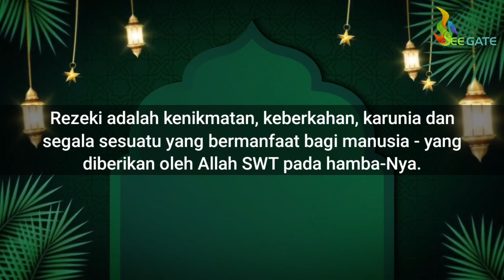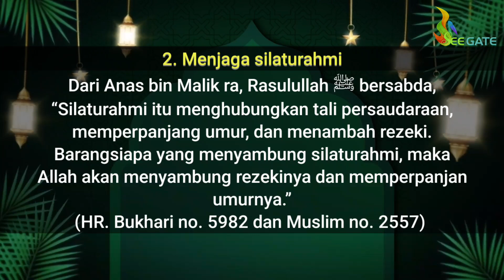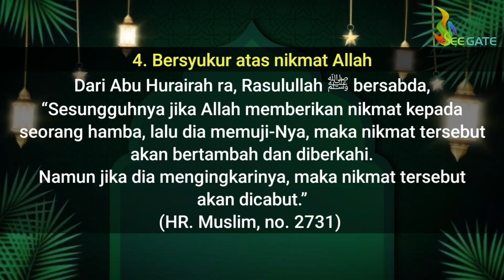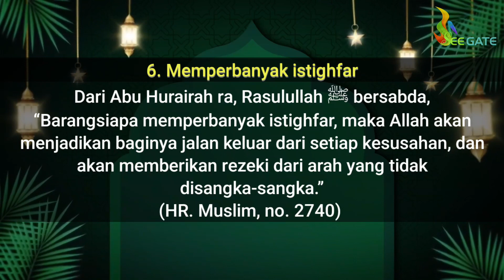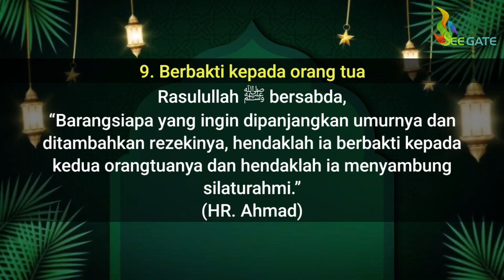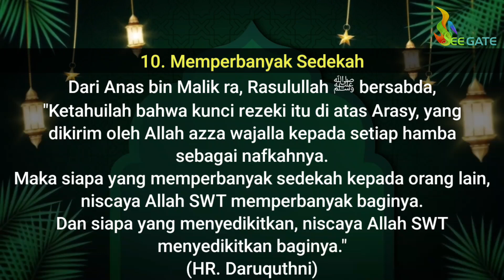10 Hadits tentang Amalan penarik rezeki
10 Hadits tentang Amalan penarik rezeki

Rezeki adalah kenikmatan, keberkahan, karunia dan segala sesuatu yang bermanfaat bagi manusia - yang diberikan oleh Allah SWT pada hamba-Nya.

Rezeki bisa berupa kesehatan, harta, kekayaan, kebahagiaan dan lain sebagainya yang didapatkan baik secara halal maupun haram.

Rezeki manusia di dunia telah diatur oleh Allah SWT.
Meskipun begitu manusia perlu berikhtiar, salah satunya dengan mengerjakan amalan pembuka rezeki yang halal.

Dirangkum dari berbagai buku Hadits, inilah amalan penarik rezeki yang hendaknya diamalkan dalam kehidupan sehari-hari.

1. Berdoa kepada Allah
Dari Abu Hurairah ra, Rasulullah ﷺ bersabda,
“Sesungguhnya Allah berfirman, ‘Wahai anak Adam, berdo’alah kepada-Ku, niscaya Aku akan mengabulkan do’amu.
Mintalah kepada-Ku, niscaya Aku akan memberimu.'”

2. Menjaga silaturahmi
Dari Anas bin Malik ra, Rasulullah ﷺ bersabda,
“Silaturahmi itu menghubungkan tali persaudaraan, memperpanjang umur, dan menambah rezeki.
Barangsiapa yang menyambung silaturahmi, maka Allah akan menyambung rezekinya dan memperpanjang umurnya.”

3. Bersungguh-sungguh dalam bekerja
“Setiap manusia itu dimudahkan rezekinya sesuai dengan usahanya.”

4. Bersyukur atas nikmat Allah
“Sesungguhnya jika Allah memberikan nikmat kepada seorang hamba, lalu dia memuji-Nya, maka nikmat tersebut akan bertambah dan diberkahi.
Namun jika dia mengingkarinya, maka nikmat tersebut akan dicabut.”

5. Menjauhi perbuatan dosa
“Sesungguhnya dosa itu dapat menghalangi datangnya rezeki.”

6. Memperbanyak istighfar
“Barangsiapa memperbanyak istighfar, maka Allah akan menjadikan baginya jalan keluar dari setiap kesusahan, dan akan memberikan rezeki dari arah yang tidak disangka-sangka.”

7. Membaca surah Al-Waqi’ah
Dari Abdullah bin Mas'ud ra, Rasulullah ﷺ bersabda,
“Barangsiapa membaca surah Al-Waqi’ah setiap malam, maka ia tidak akan ditimpa kefakiran selamanya.”
(HR. Al-Baihaqi no. 2558)

8. Shalat Dhuha
Sesungguhnya Allah berfirman,“Wahai anak Adam, jangan sekali-kali engkau malas mengerjakan empat rakaat pada waktu permulaan siang (shalat Dhuha), nanti pasti akan Aku cukupkan keperluanmu pada petang harinya.”
(HR. Hakim dan Ath Thabrani)

9. Berbakti kepada orang tua
“Barangsiapa yang ingin dipanjangkan umurnya dan ditambahkan rezekinya, hendaklah ia berbakti kepada kedua orangtuanya dan hendaklah ia menyambung silaturahmi.”
(HR. Ahmad)

10. Memperbanyak Sedekah
"Ketahuilah bahwa kunci rezeki itu di atas Arasy, yang dikirim oleh Allah azza wajalla kepada setiap hamba sebagai nafkahnya. Maka siapa yang memperbanyak sedekah kepada orang lain, niscaya Allah SWT memperbanyak baginya.
Dan siapa yang menyedikitkan, niscaya Allah SWT menyedikitkan baginya."
(HR. Daruquthni)

Itulah 10 Hadits tentang amalan penarik rezeki.
Semoga kita dapat mengamalkannya agar dimudahkan dalam mendapatkan rezeki yang halal dan berkah.